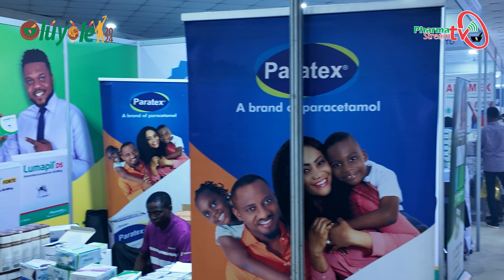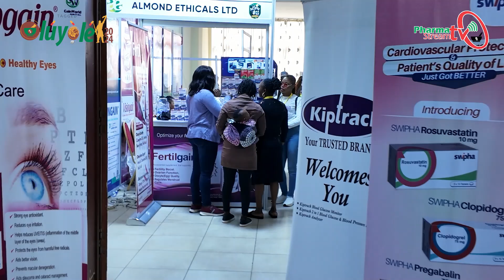Exhibitions; ACPN Oluyole 2024